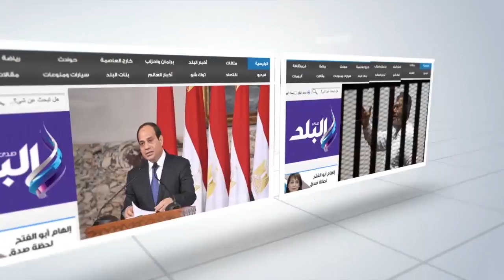صدى البلد | افتتاح فعاليات المؤتمر العلمي الثاني للعلاج الطبيعي بالفيوم